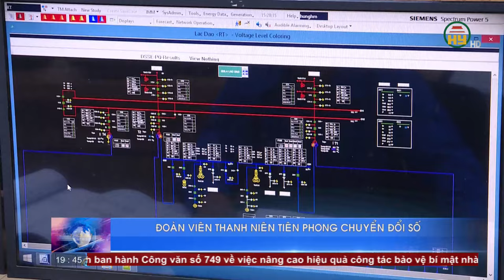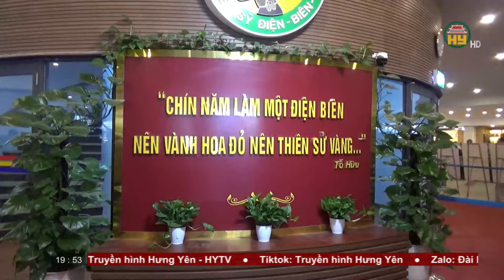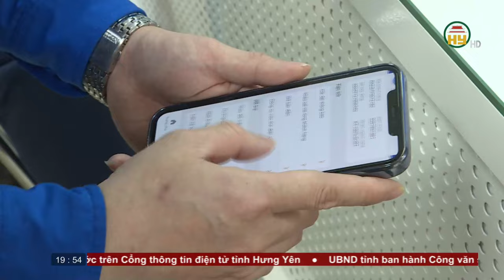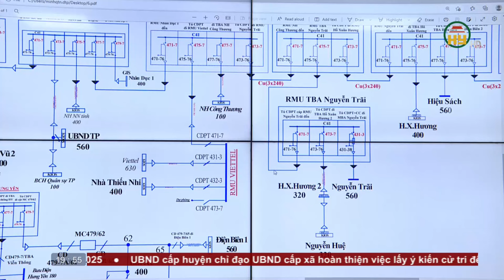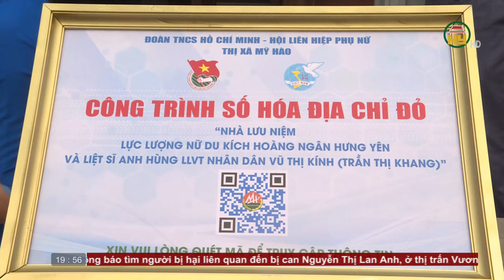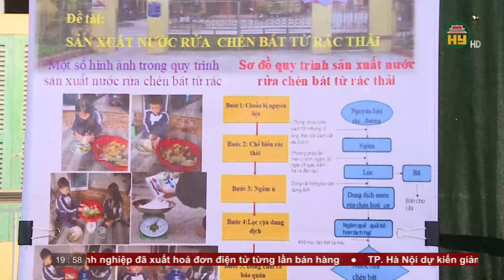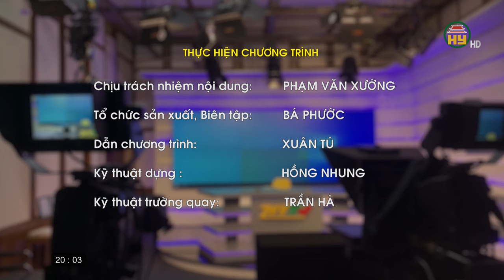Thời sự Hưng Yên thứ 3 ngày 26/03/2024